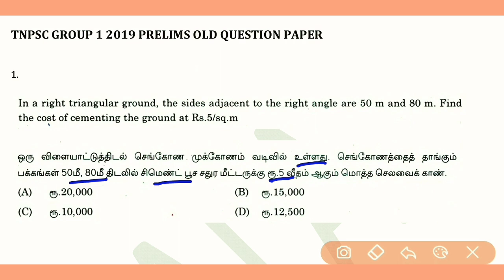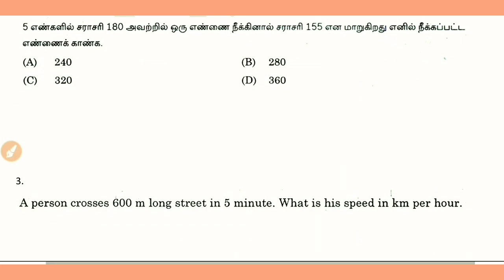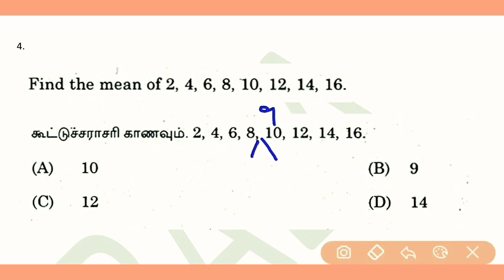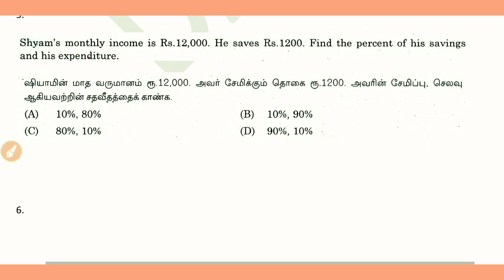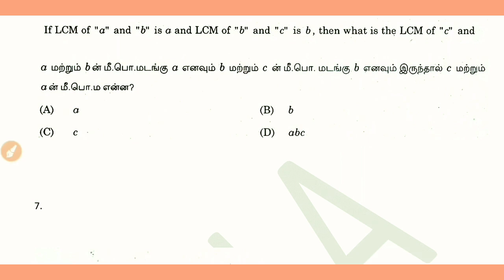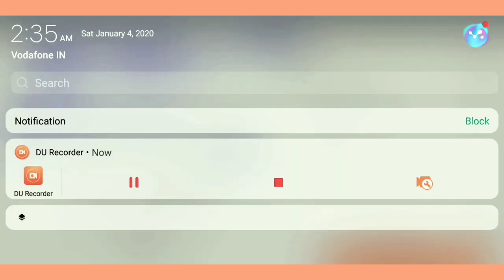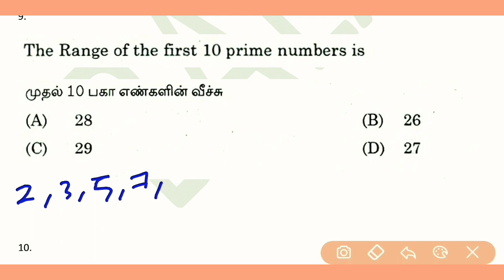TNPSC MATHS PREVIOUS QUESTION PAPER EXPLANATION | DAY-1